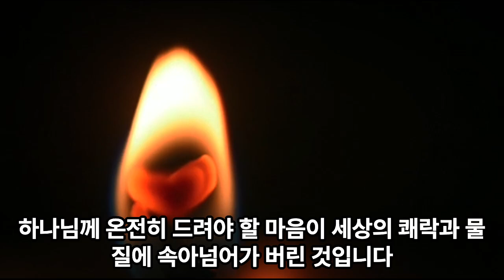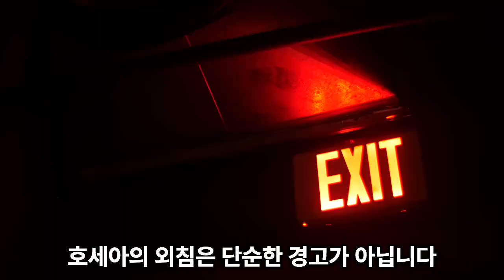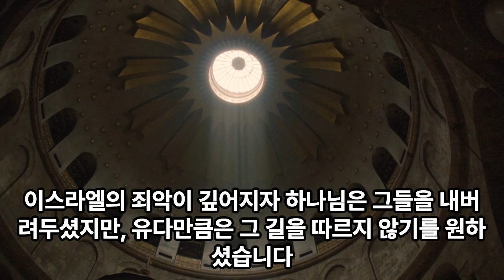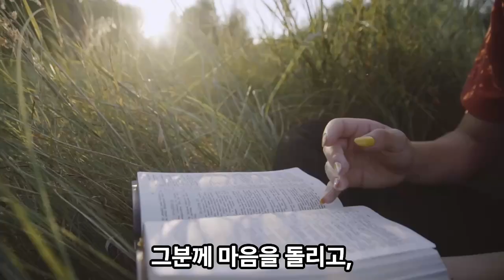생명의삶 묵상노트 ㅣ 우상숭배에서 벗어나 하나님께로 돌아가라 (호세아 4:11-19)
음원출처 : 크리스찬 BGM